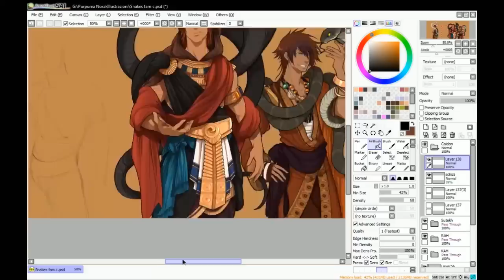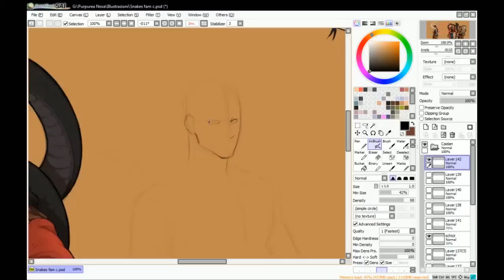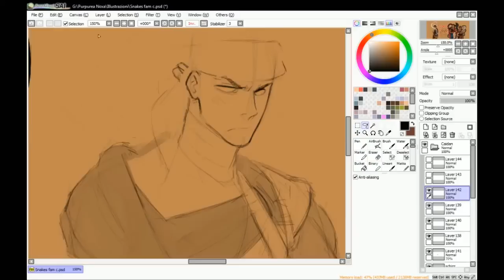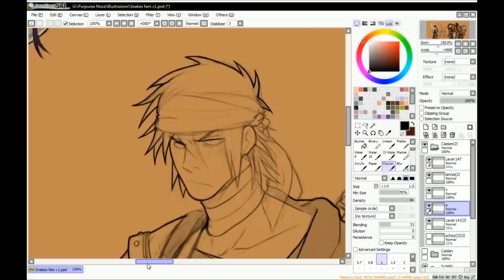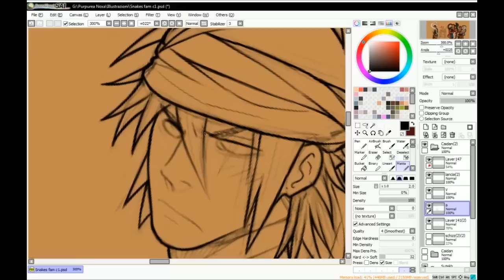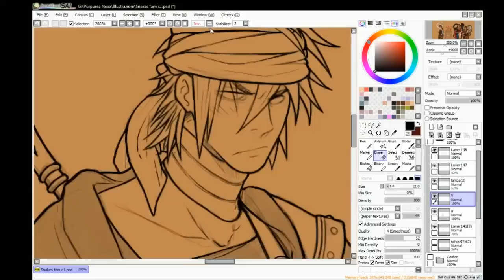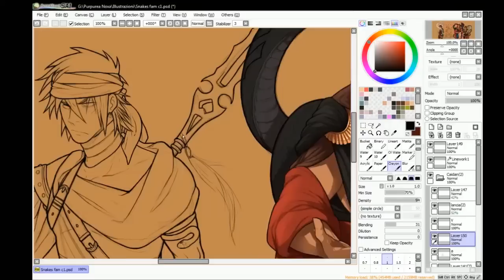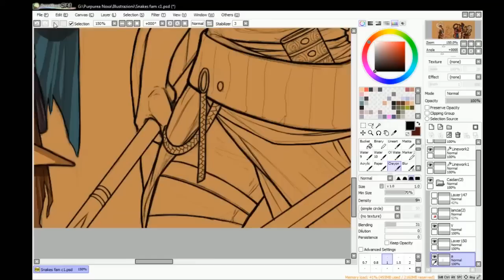Purpurea Noxa - Sketch and lineart speed paint